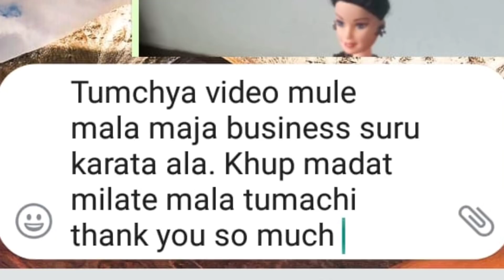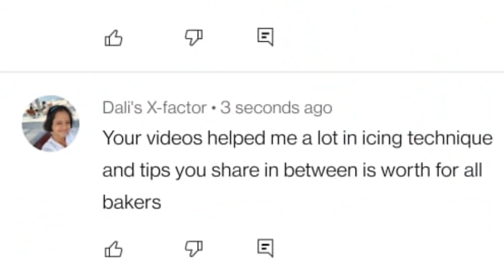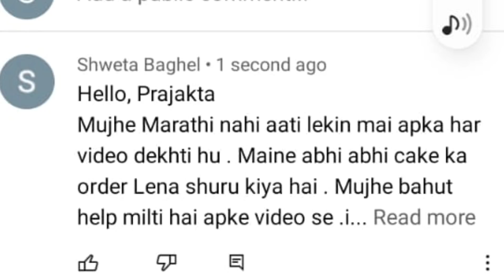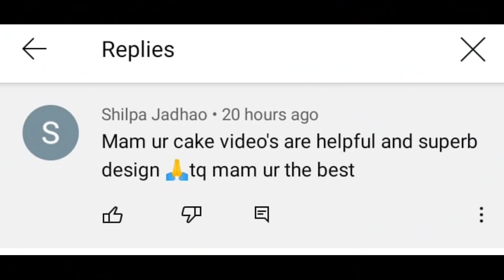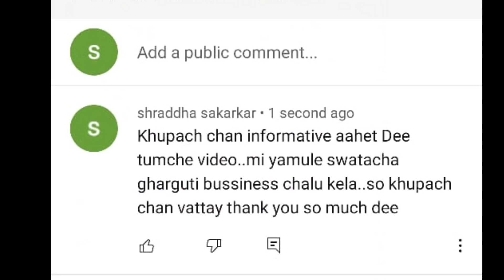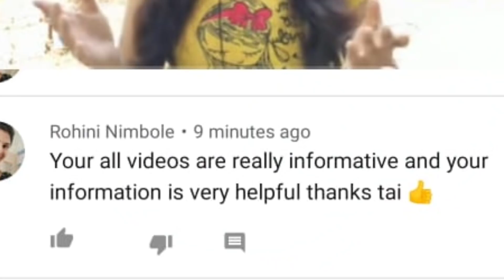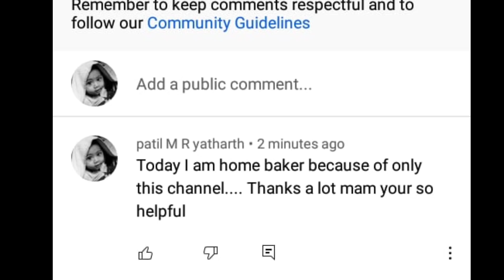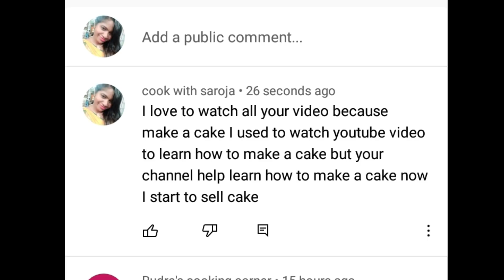माझ्या युट्युब फॅमिली मेंबर्सचे केक आता माझ्या चैनलवर|Huge Subscribers Cake Exhibition On My Channel